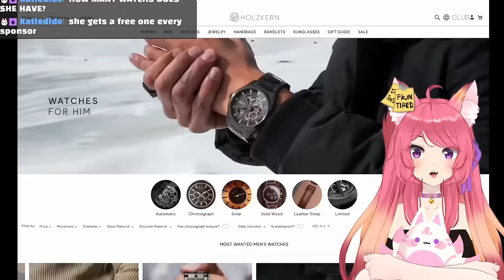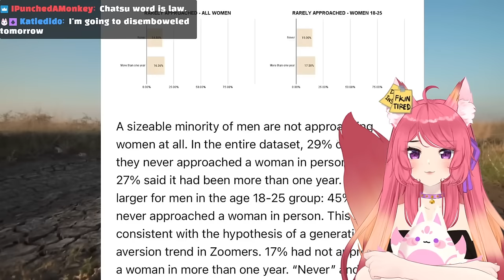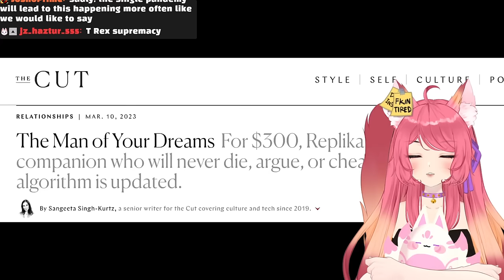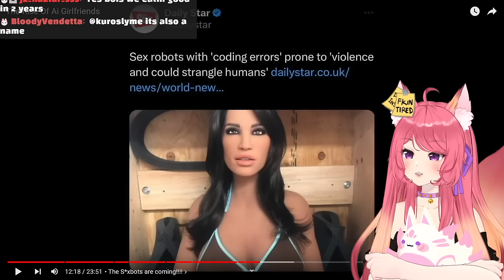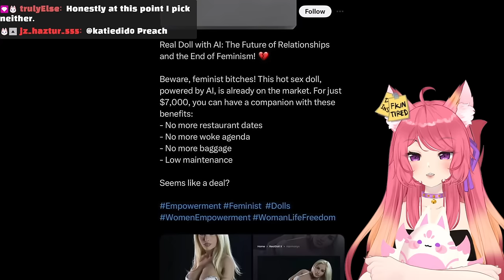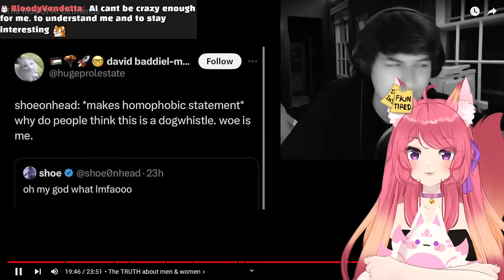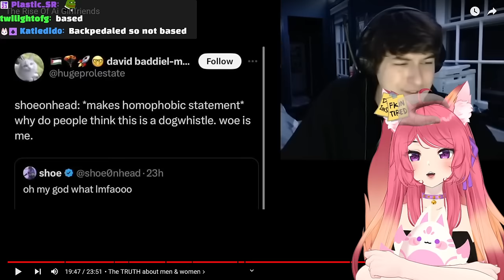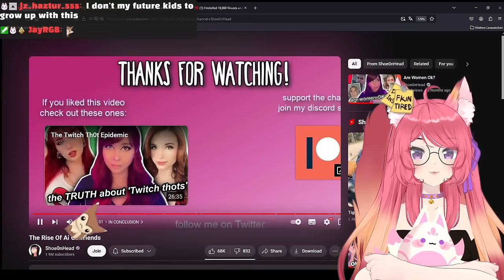The Rise Of Ai Girlfriends | Shoe0nhead react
◆ FOLLOW ME ◆